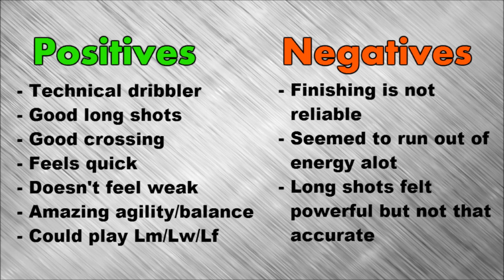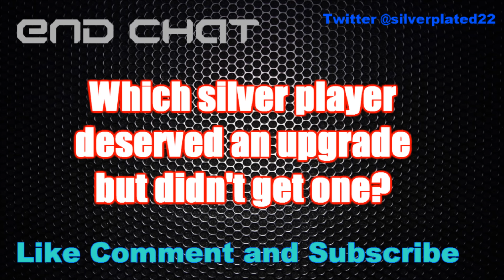FIFA 16 - TOTS EMIL FORSBERG - REVIEW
If you haven't already checked out my Tots SILVER player reviews then go take a look.